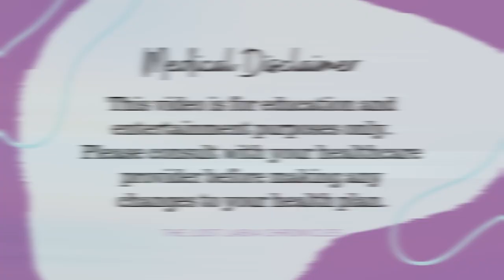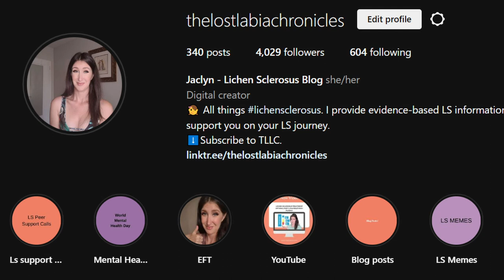Lichen Sclerosus and Period Products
In this video, we are going to discuss lichen sclerosus and period products. This video isn't evidence-based; there are no research articles on which period products are better or worse for LS. Instead, this video is based on anecdotes; I draw on wisdom from the LS community and my personal experience with menstrual products. I share what to avoid, and review each type of period product. I also share some tips and tricks for LS while on your period.

Important Links

Want to work with me? I offer 1:1 lichen sclerosus peer support calls.

Canadian Amazon Storefront

USA Amazon storefront

Time Stamps:

0:00 - Introduction
2:32 - What Period Products to Avoid for Lichen Sclerosus
5:27 - Lichen Sclerosus and Period Products Review: Tampons
8:15 - Product Review: Pads
9:27 - Product Review: Menstrual Cups and/or Discs
11:13 - Free Bleeding
13:50 - Period Underwear
19:50 - Tip: Rinse with a Peri Bottle
21:10 - Tip: Apply Emollient after Rinsing
21:42 - Tip: Get and Use Private Packs for Pain, Itch, and Discomfort
23:50 - Summary & Outro

@thelostlabiachronicles on Instagram, Facebook, & TikTok